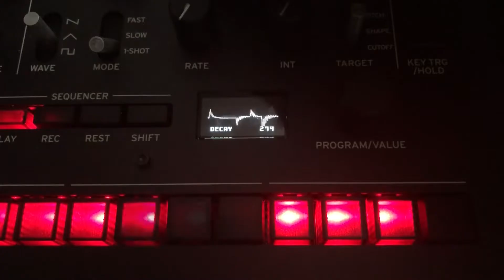Speed Limit by GameChuck presentation at Dev Booster 2020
Developer: GameChuck